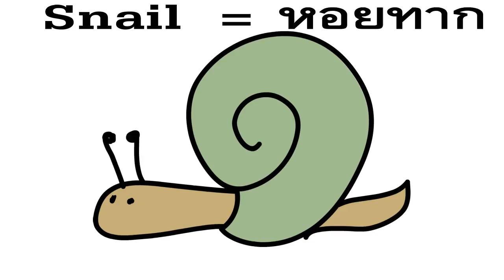วาดรูป หอยทาก Draw a snail